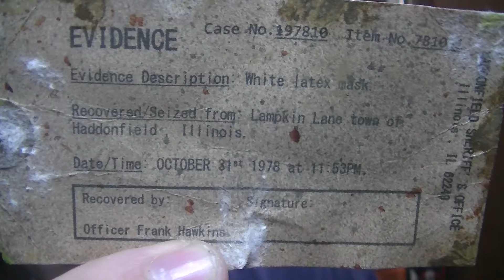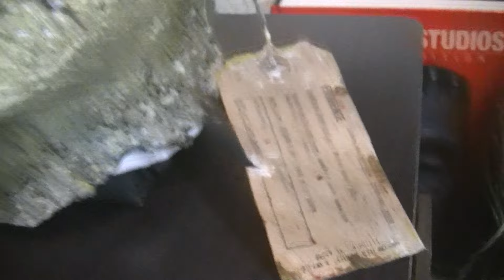HALLOWEEN ENDS EVIDENCE TAG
A small gift from a great friend of mine!!